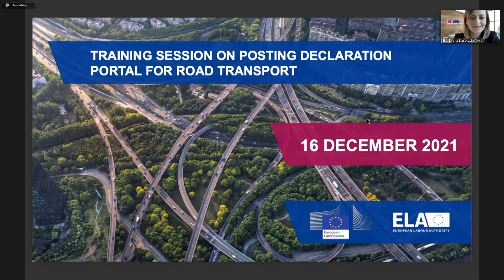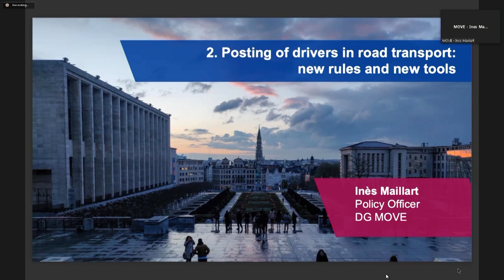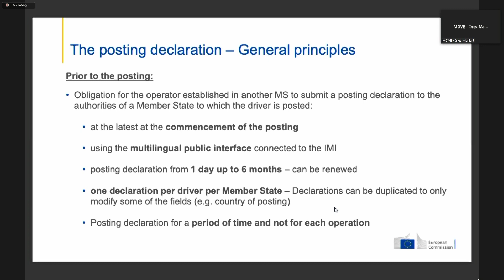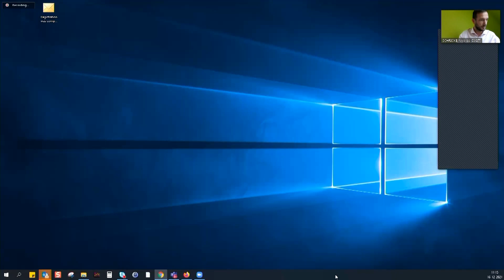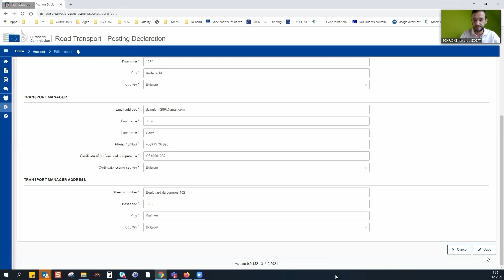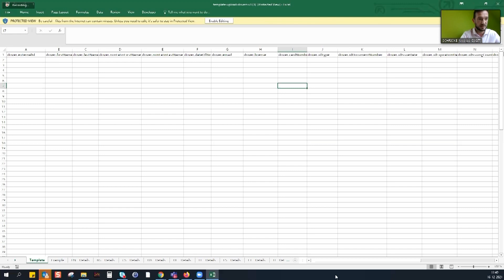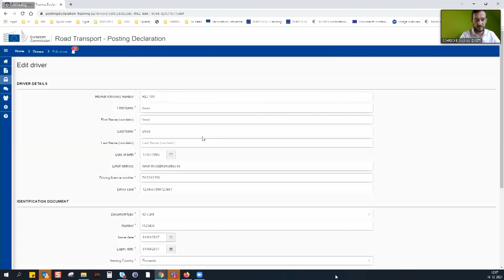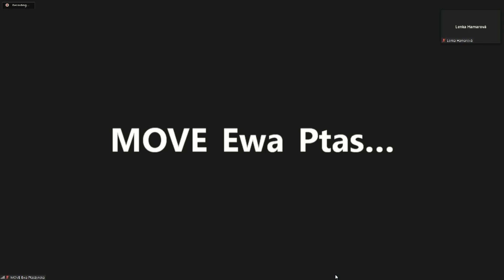(IT) Sessione di formazione sull'utilizzo del portale delle dichiarazioni di distacco per trasporto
Sessione di formazione sull'utilizzo del portale delle dichiarazioni di distacco per il trasporto stradale